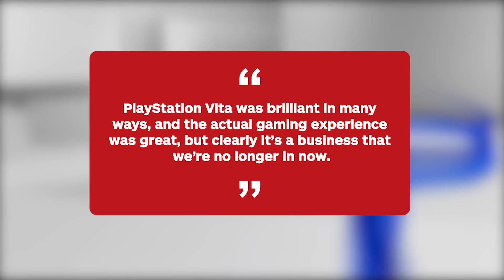PlayStation Not Interested in Handheld Gaming - IGN Now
Sony has confirmed in a new interview that it doesn’t want to make any more handheld consoles going forward.